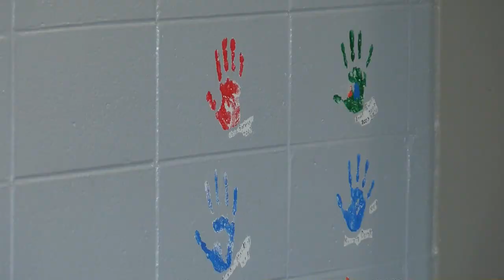D.C. Everest Seniors parade through elementary schools